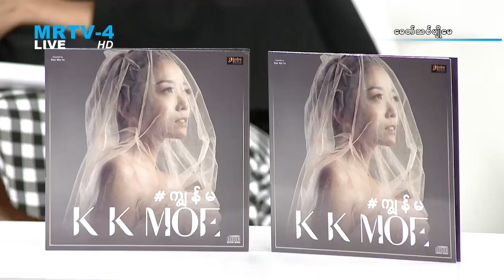ေကေကမိုးရဲ႕ "ကၽြန္မ"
ေခတ္သစ္ပ်ိဳေမ အစီစဥ္ကို ေန႔စဥ္နံနက္ 10:15 မွ 11:15 ထိ MRTV-4 ႐ုပ္သံလိုင္းမွ ထုတ္လႊင့္တင္ဆက္ေပးလၽွက္ရွိပါသည္။